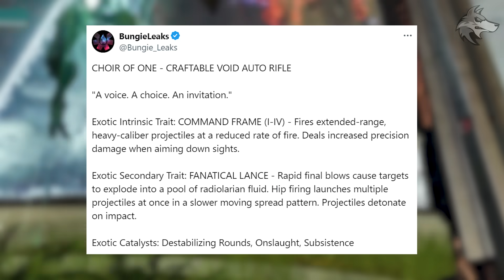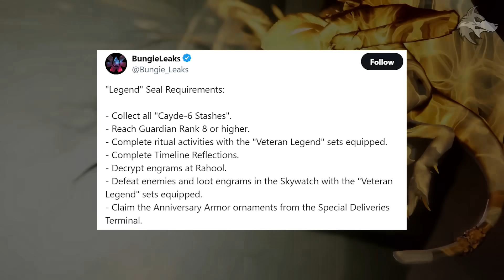Destiny 2: HUGE ACT III PREVIEW! Exotic MISSION, Secret Chests, New Weapons, Special Event & Updates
Destiny 2: HUGE Act III Preview, Exotic Mission, New Weapons, Quest Rollout, 10th Anniversary Event,  New Secret Chests & MORE (The Final Shape, Echoes Act 3 Info)